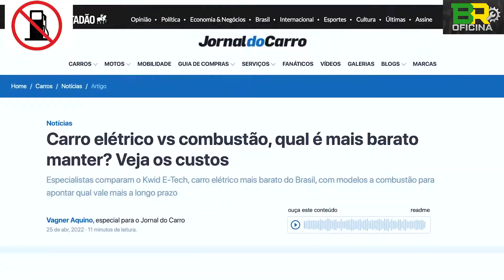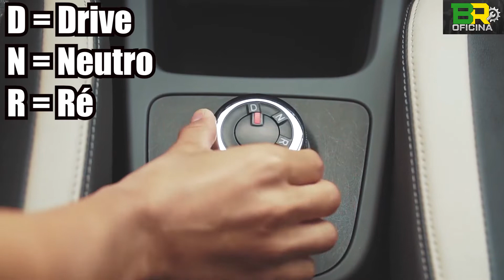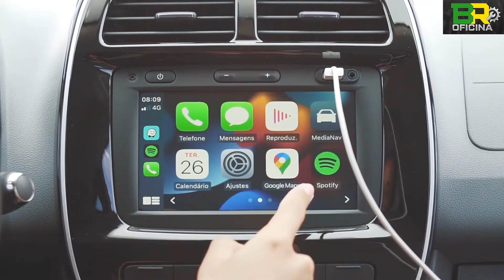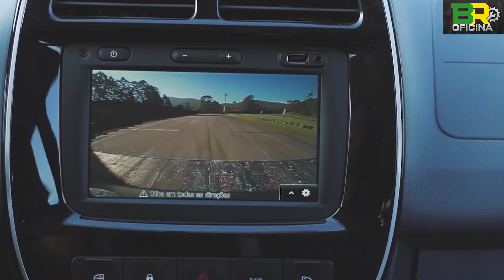Renault Kwid E Tech elétrico no Brasil o Mais Barato da Categoria no País já é uma realidade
Hoje Vamos Conhecer o Veículo Mais Barato e 100% elétrico do Brasil o Renault Kwid E-Tech
A revolução elétrica já é uma realidade e você poderá ter um carro 100% elétrico na sua garagem
TROQUE O POSTO DE COMBUSTÍVEL PELA TOMADA DA SUA CASA
Com autonomia de 298 km
Média de custo por quilometro de apenas 6 centavos
Manutenção mais simples, chegando a ser quase 50% mais barato!
Design e conforto simples, mas funcional
O (E-Tech ) é basicamente o mesmo Renault Kwid a combustão que já conhecemos, Com Novo visual aplicada no início deste ano na linha 2023